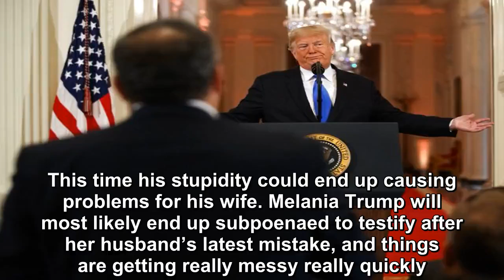Trump likely just got his wife subpoenaed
Donald Trump is going to make sure he takes down everyone around him on his way to rock bottom, apparently.  This time his stupidity could end up causing problems for his wife. Melania Trump will most